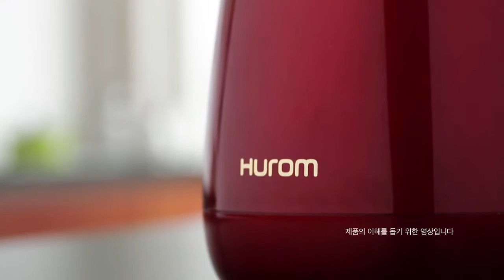Hurom HP 'Personal' Slow Juicer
A compact and practical model ideal for first-time juicers.
Features
1. The slow rotational speed of 43 rpm
2. 350-millilitre chamber capacity
3. Double-edged, high-strength auger
4. Versatile juice cap for convenience
5. Fine Strainer for separating solid materials from the juice
6. Low-noise, low-vibration AC motor